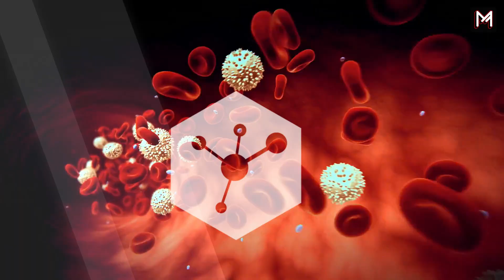BELƏ KARTOFLARDAN İSTİFADƏ ETMƏK OLMAZ!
Alimlər müəyyən ediblər ki, kartof buxarda bişiriləndə orqanizm üçün faydalıdır. Lakin bəzi hallarda, sağlamlıq üçün olduqca təhlükəli ola bilər.
1)Soyuducuda saxlanıldıqdan sonra kartofun tərkibindəki nişasta şəkərə çevrilir. Bu cür kartofu diabetdən əziyyət çəkən insanlara istifadə etmək olmaz. Bundan savayı, belə kartof bişirilən zaman tərkibində xərçəngin yaranma riskini artıran akrilamid formalaşır.
2)Cücərmiş kartofu istifadə etmək məsləhət görülmür, belə ki, artıq onun tərkibində faydalı maddə qalmır. Yaşıl ləkələr isə faydasız maddələrin yüksək miqdarda olmağından xəbər verir. Bu maddələr isə öz növbəsində ürək bulanmasına, süstlüyə, böyrəklərin infeksiyasına, gətirib çıxara bilər.
3)Kartofu qabıqla da yemək məsləhət görülmür. Tərkibində yüksək miqdarda solanin olduğu üçün qabığı soymaq lazımdır. Bundan başqa, zərərvericilərdən qorumaq üçün bitkiyə çox vaxt dərmanlar səpirlər.
4)Şirintəhər və ya kif iyi bitkinin korlandığını bildirir. Yaxşı kartofdan xoş torpaq iyi gəlir.
5)Kartofun üzərində sulu ləkələrin olmağı, onun göbələk və ya bakteriyalara yoluxmağından xəbər verir. Belə kartofu da  istifadə etmək olmaz.Unutmayaq ki yaxşı kartofdan xoş torpaq iyi gəlir.